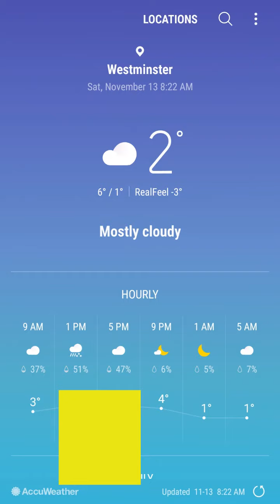Morning Walk with Hungry Squirrels and Frodo, the Housecat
A short video taken on my cold walk this morning. It features squirrels and Frodo the housecat!